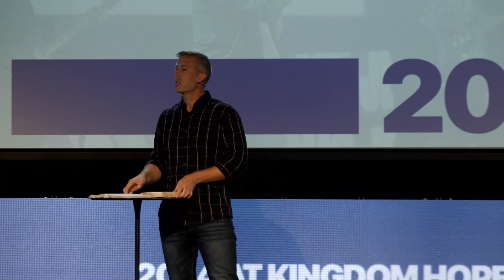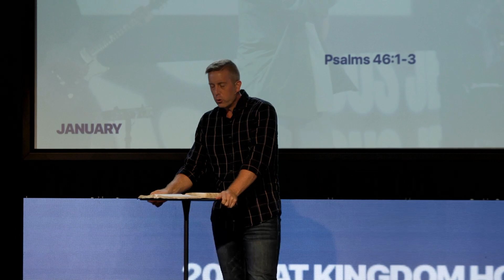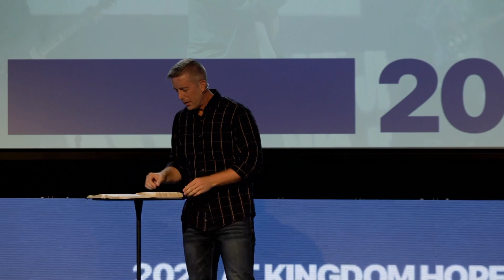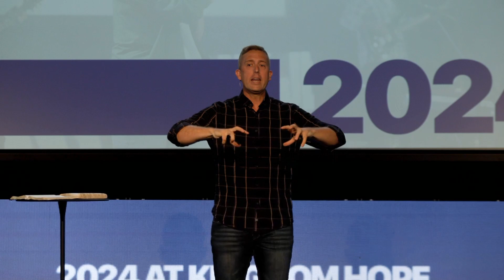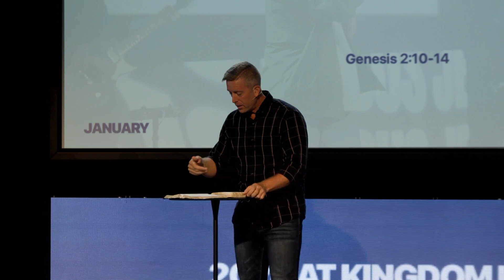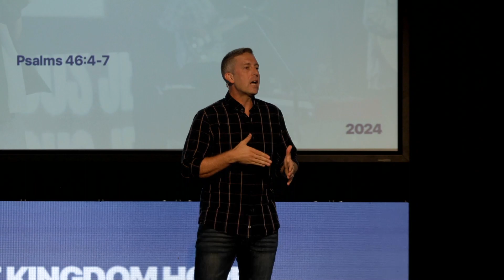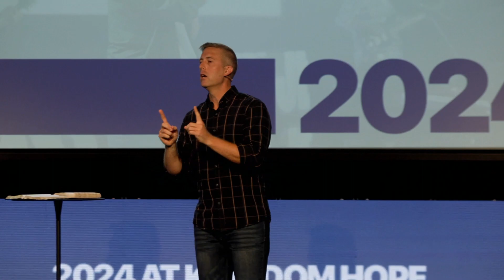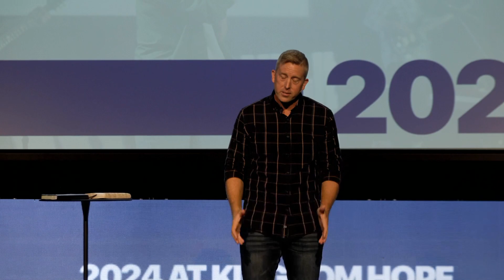Peace In Unspeakable Trouble | Pastor Joshua Pellowe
Pastor Joshua Pellowe offers a profound message on finding peace amidst life's chaos in this sermon, "Peace In Unspeakable Trouble". Drawing from Biblical teachings, he reveals how trust in God provides strength and refuge in troubled times.